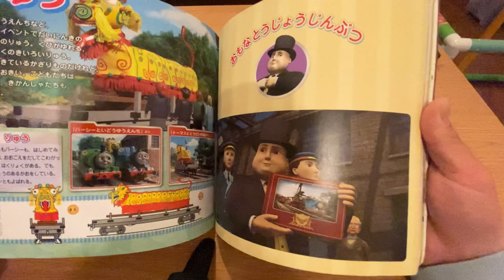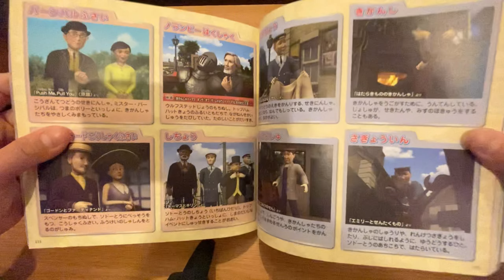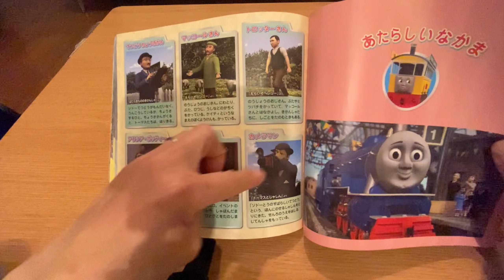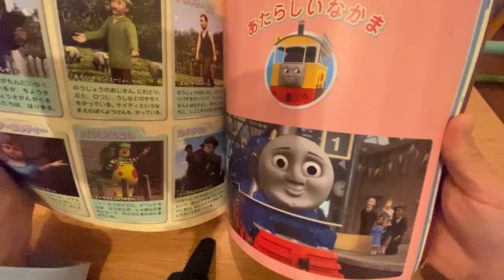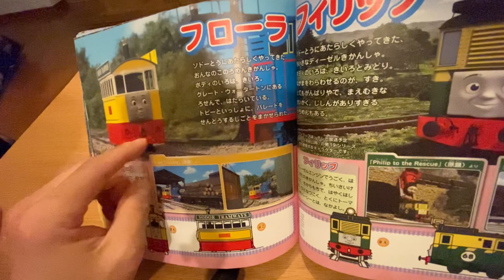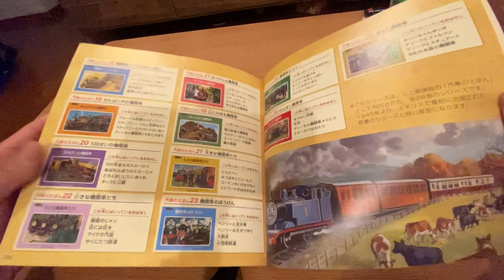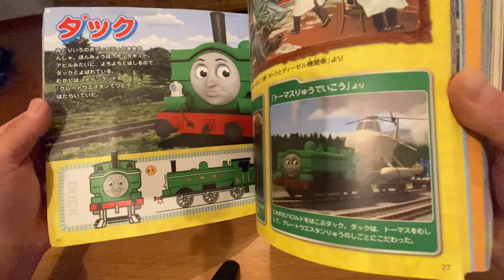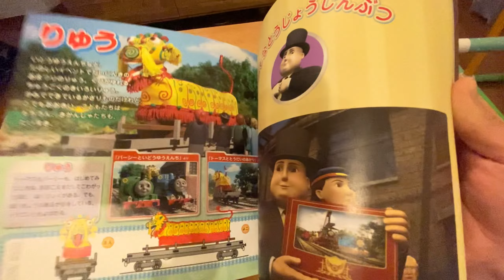【最終回】トーマス大図鑑のご紹介！8回目は登場人物や新型きかんしゃなどのご紹介！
どぉ〜もーパーシーチャンネルでーす！
今日はトーマスの大図鑑ご紹介！最終回です！
8回に分けてご紹介して来ましたが今回は登場人物などのご紹介になります！
それではごらんくださいどぉーぞー！